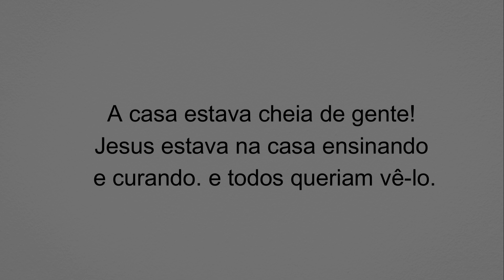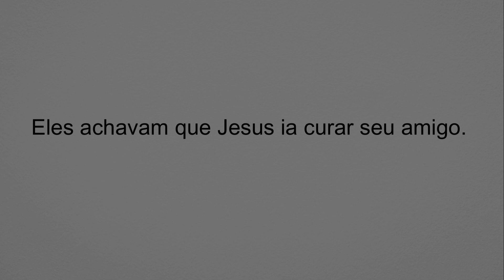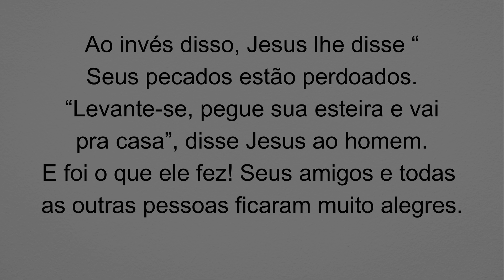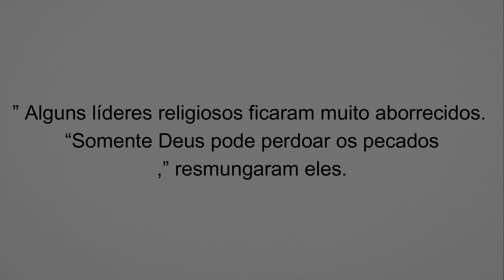Jesus cura um paralítico